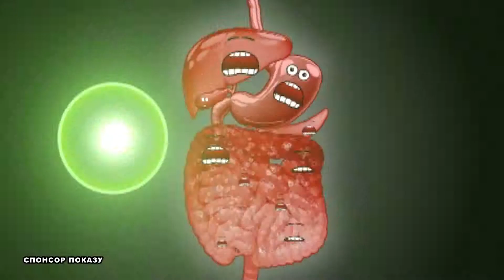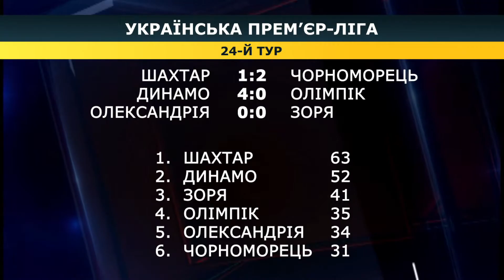Спорт 10 04 17